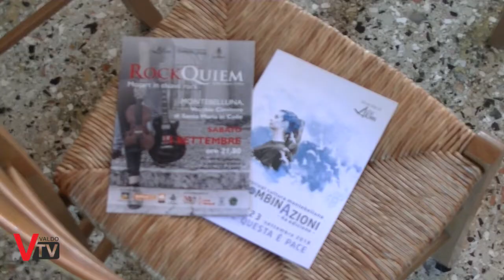Combinazioni - al via la 4a edizione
Quarta edizione del festival della cultura a Montabelluna, TV. Organizzata dall'Associazione Levi Alumni, Combinazioni ha quest'anno come denominatore comune, il tema della pace

 Servizio a cura di:
Sergio Capretta